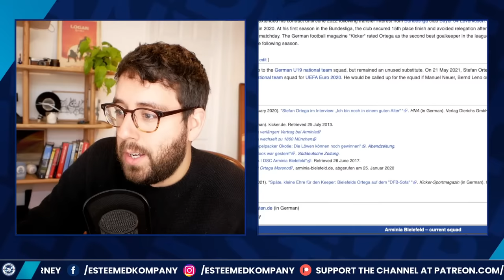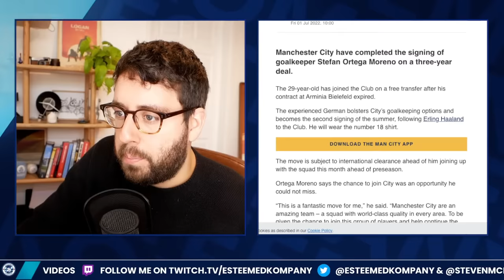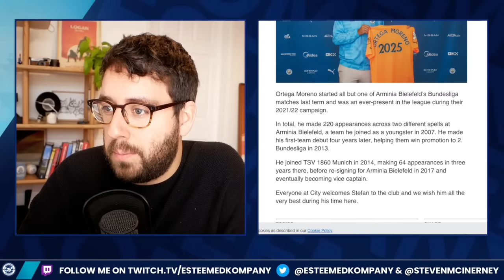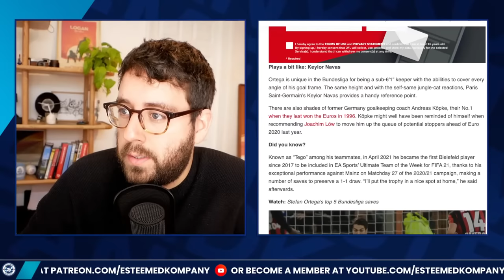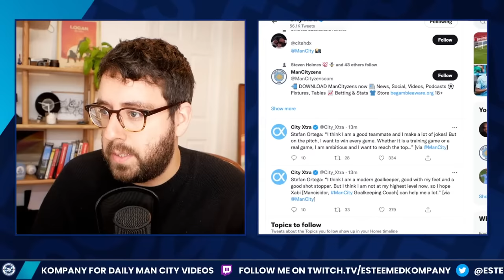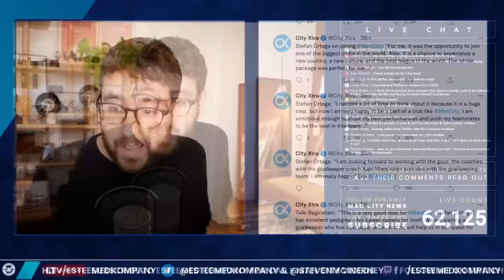CONFIRMED: MANCHESTER CITY SIGN STEFAN ORTEGA MORENO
MANCHESTER CITY HAVE SIGNED STEFAN ORTEGA MORENO ON A FREE TRANSFER. The German joins from Bundesliga side Arminia Bielefeld.
Twitter 🔁 @stevenmcinerney & @esteemedkompany
Instagram 📸 @esteemedkompany